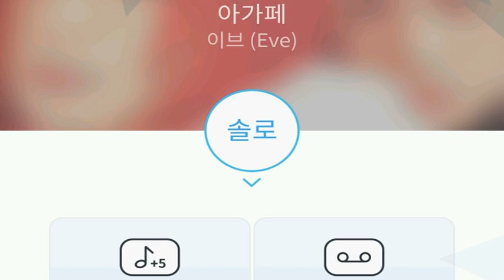[everysing] 아가페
Title : 아가페

    1. 고퀄리티 반주에 맞추어 무료로 노래를 부를 수 있습니다.
    2. 녹음과 녹화가 가능합니다.
    3. 모바일 기기에 저장한 곡을 ‘My 채널’에 업로드하여 언제 어디서든 내가 부른 노래를 감상할 수 있습니다.
    4. My 채널에 업로드 한 노래를 친구에게 공유할 수 있습니다.
5. 에브리싱 홈페이지 에서도 My 채널 이용이 가능합니다.